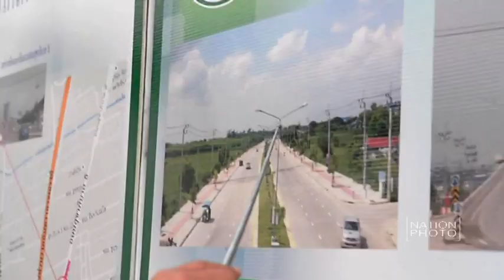พิธีเปิดถนนโครงการสร้างถนนพหลโยธิน – ถนนรัตนโกสินทร์สมโภช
ม.ร.ว.สุขุมพันธุ์ บริพัตร ผู้ว่าราชการกรุงเทพมหานคร เป็นประธานในพิธีเปิดถนนโครงการสร้างถนนพหลโยธิน – ถนนรัตนโกสินทร์สมโภช เพื่อแก้ไขปัญหาการจราจรให้เกิดการคล่องตัว โดยเชื่อมต่อจากบริเวณปากซอยพหลโยธิน 50 ไปบรรจบกับถนนสุขาภิบาล 5 ในแนวตะวันออกและตะวันตก ความยาวประมาณ 5,250 เมตร ใช้งบประมาณทั้งสิ้น 896,590,503.45 ล้านบาท ที่บริเวณปากทางถนนพหลโยธิน ข้างห้างบิ๊กซี สาขาสะพานใหม่ เมื่อวันที่ 23 ธ.ค.58
ภาพ ‪‎รชานนท์ อินทรักษา‬